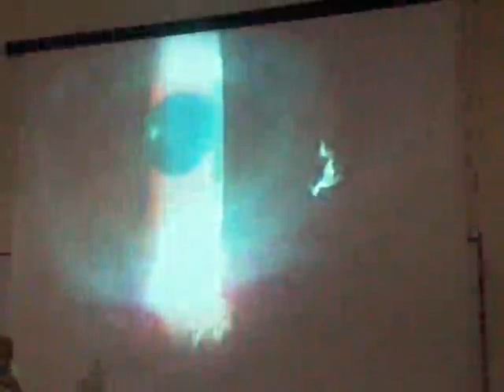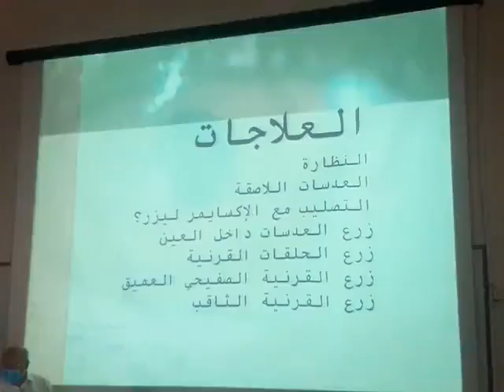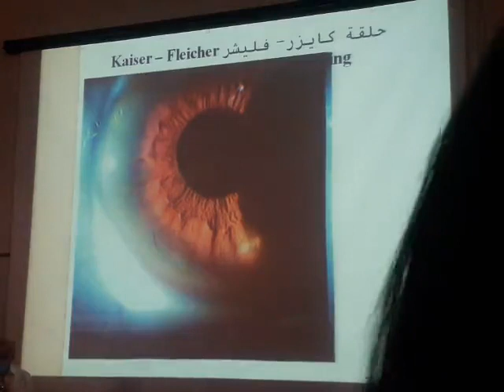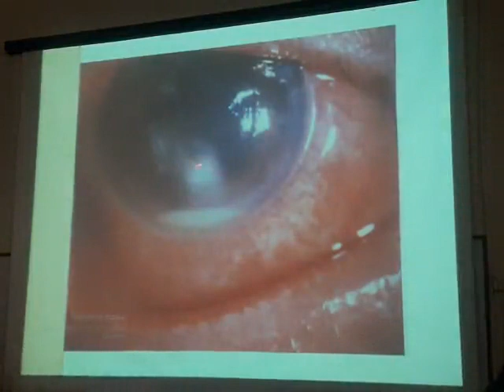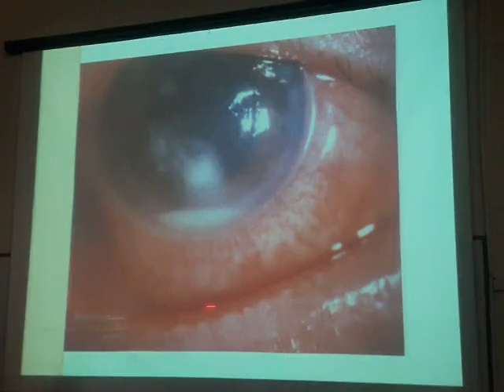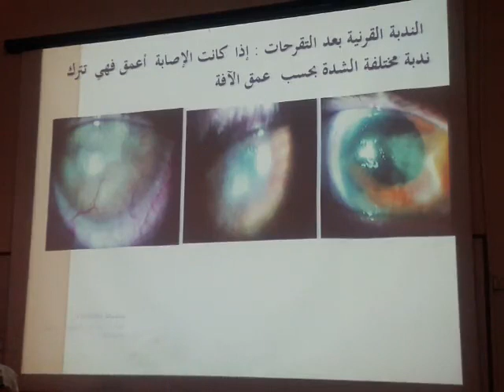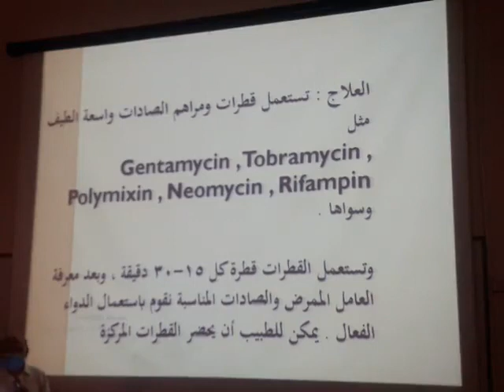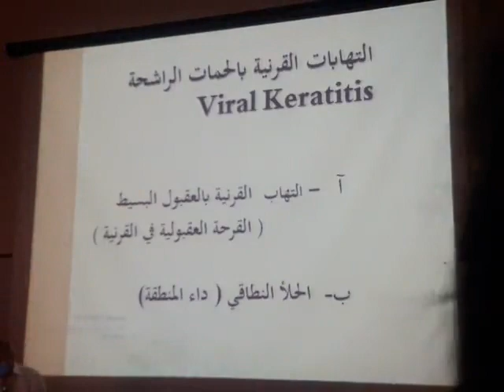عينية | التهابات القرنية 2 د.سامح عيسى